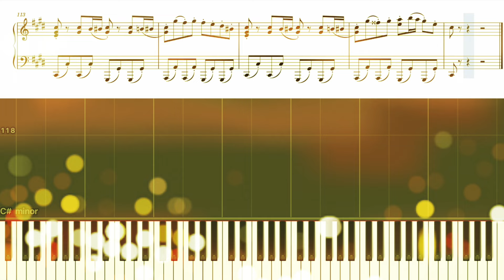オーバーライド/吉田夜世【ピアノ楽譜 上級】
吉田夜世様の楽曲『オーバーライド』の上級ピアノアレンジを、大変僭越ながらさせていただきました。ぜひお聴きください！